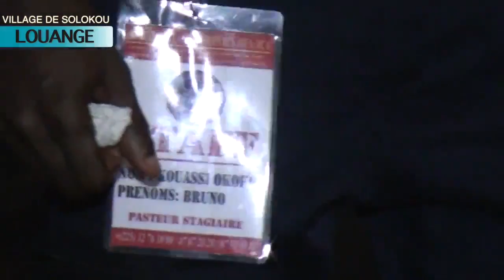CROISADE DE PRIÈRE "Louange et Adoration"